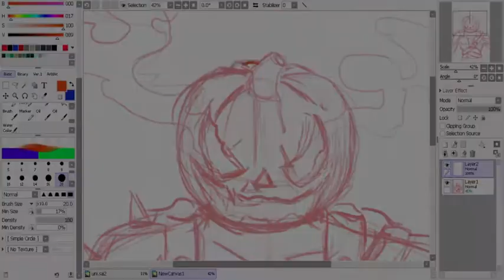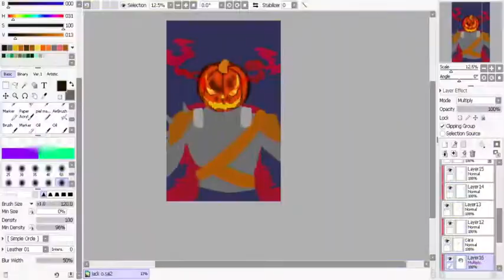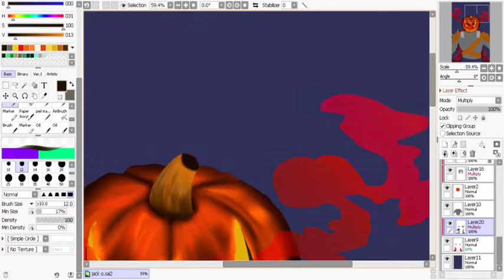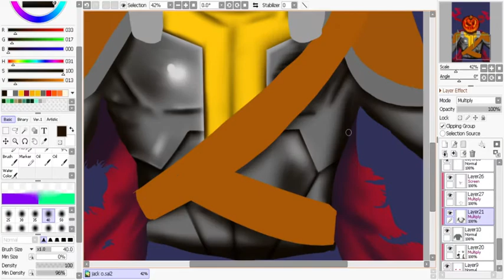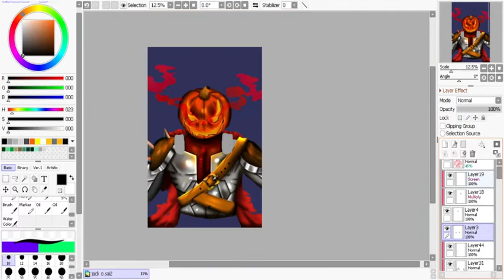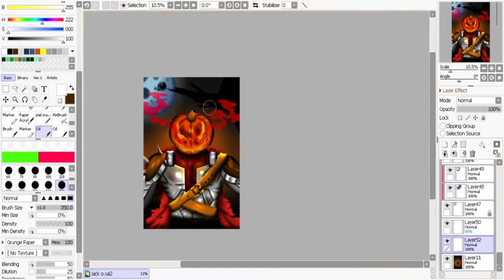🎃🎃JACK´O LANTERN draw for HALLOWEN 🎃🎃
this is the thirda nd fianl of a little section of draws
i hope yo relly enjoyed the video
and as alway you can get this wallpaper taking a screenshot on instagram stories